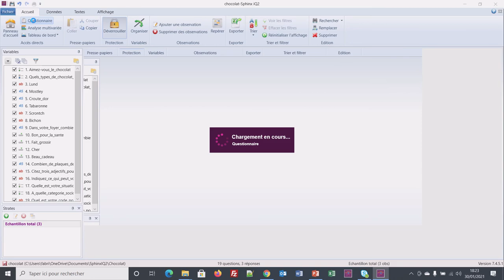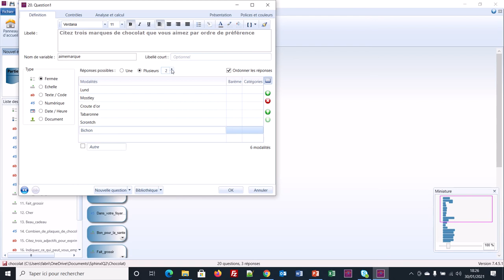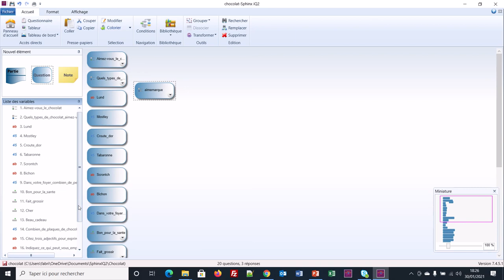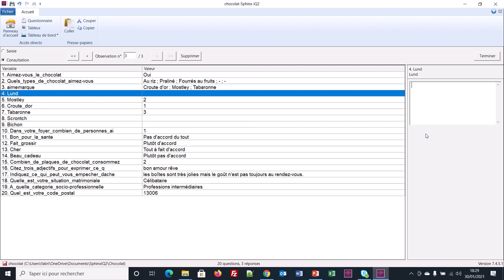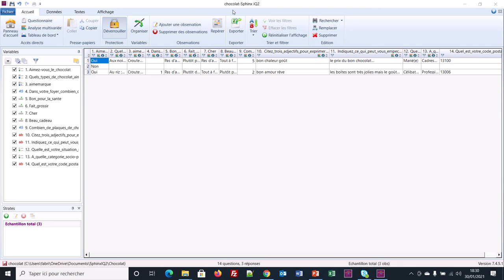SphinxIQ2 02 - Les problèmes d'import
- Suppression des variables vides
- Ttransformation des questions fermées à réponses multiples ordonnées